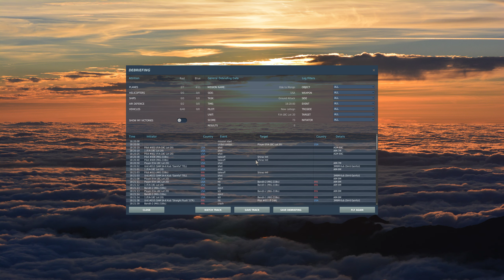Ode to Mongo.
Splashed one Mig, completed bomb run, finally flew in formation with a flight of Tomcats that ended in disaster.